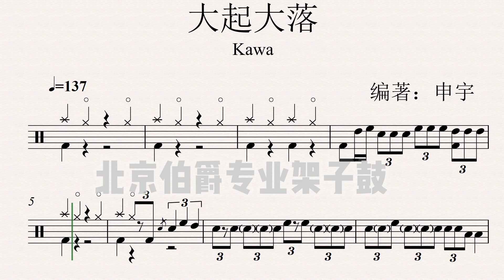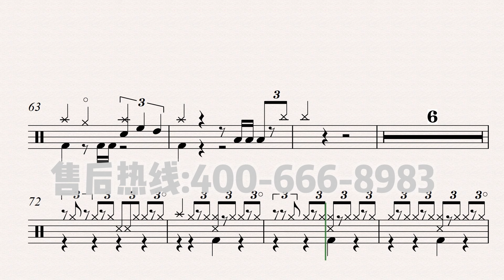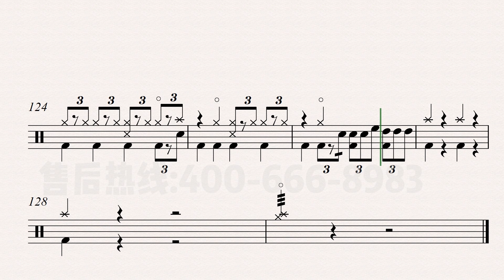《大起大落》（Reggae）Free Dynamic Drum Score